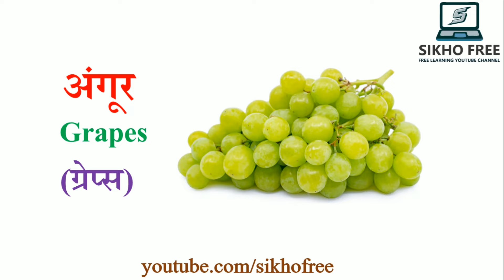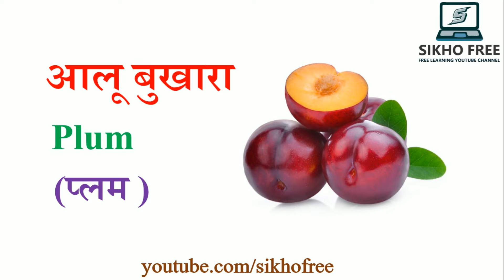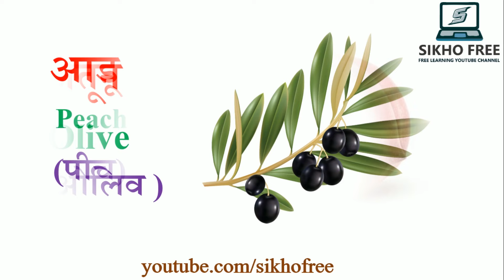फलों के नाम हिंदी और अंग्रेजी में | Fruits name in hindi and english | All Fruit name with picture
फलों के नाम हिंदी और अंग्रेजी में Fruits name in hindi and english / All dry fruit name with picture

10 फलों के नाम क्या है?
 टोटल फल कितने होते हैं?
फलों की रानी कौन है?
फलों के नाम इंग्लिश में कैसे लिखते हैं?
10 फलों के नाम क्या है?
20 फलों के नाम अंग्रेजी में
20 फलों के नाम हिंदी इंग्लिश में
1000 फलों के नाम
10 फलों के नाम अंग्रेजी में
100 फलों के नाम अंग्रेजी में
फलों के नाम हिंदी में
50 फलों के नाम
फलों के नाम इंग्लिश में
Learn Fruit Names in Hindi & English
फलों के नाम अंग्रेजी और हिंदी में
50 Fruits Name In English And Hindi

What is the 15 fruits name?
What is the name of 10 fruits?
What is the name of all fruits?
What is the name of 🍑 fruit?

fal ke naam english mein hindi mein
fal ke naam english mein 10
fal ke naam english mein bataen
fal ke naam english mein video
fal ke naam english mein 10 go

falon ke naam english mein hindi mein
falon ke naam english mein aur hindi mein
falon ke naam english mein 10
falon ke naam english mein falo ke naam english mein
falon ke naam english mein 5
falon ke naam english mein bacchon ke liye
falon ke naam english mein sabjiyon ke naam english mein

vegetables name
fruits name in english and hindi
50 fruits name in english
100 fruits name
100 fruits name in hindi and english
50 fruits name in english and hindi
1000 fruits name
a to z fruits name in english
fruits name

प्रश्न: फल कितने प्रकार के होते हैं उनके नाम?
प्रश्न: फलों के नाम बताइए कौन कौन से हैं?

10 fruits name with picture

1000 फलों के नाम
10 फलों के नाम
36 फलों के नाम
100 फलों के नाम
100 फलों के नाम अंग्रेजी में
50 फलों के नाम
20 फलों के नाम
20 फलों के नाम अंग्रेजी में